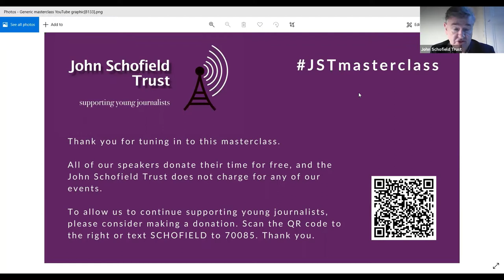How to present a news programme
Join Cathy Newman of Channel 4 news, Julie Etchingham of ITV and Naga Munchetty of BBC Breakfast as they speak to Sky TV's US Correspondent Martha Kelner about how to present a news programme.

One of the free Masterclasses offered by the John Schofield Trust